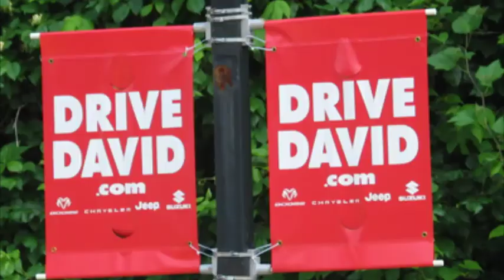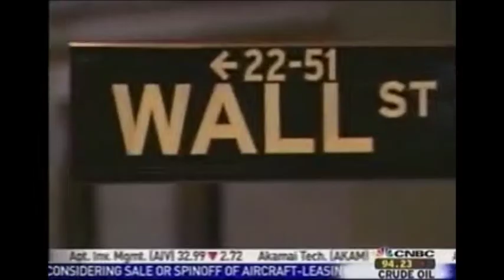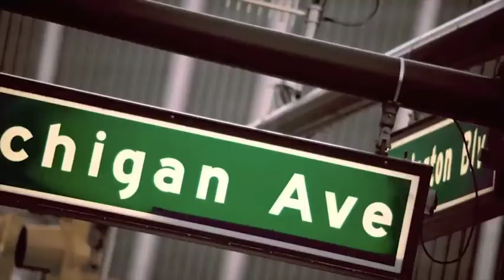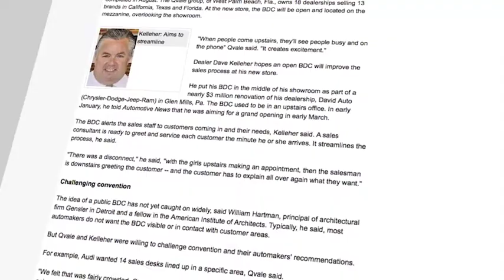10 Years of Dreams!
We finally made it. Stop by and check out our state of the art facility. Enjoy a cup of coffee in our cafe. Come see what David Dodge has to offer!